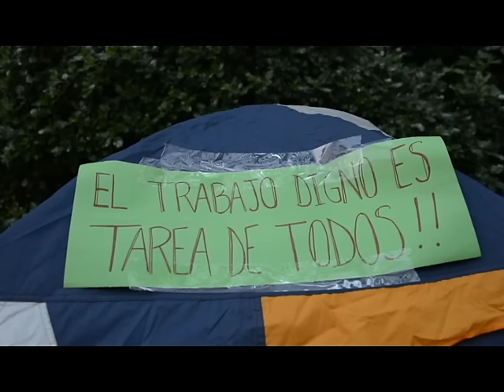A dos semanas del Campamento por el fin a Subcontrato en Beauchef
Hace dos semanas los estudiantes de la facultad de ingeniería de la Uchile comenzaron un campamento fuera de Torre central (donde se encuentran las oficinas de las autoridades) para que el fin al subcontrato sea con los actuales trabajadores, ya que el señor decano, Patricio Aceituno, propuso que sólo las personas que tuvieran 2do medio podían ser internelizadas, lo cual dejaba al 74% fuera!

El miércoles recién pasado se realizó un consejo de facultad donde se decidió rebajar el requisito hasta 8vo básico, lo cual dejaría fuera al 30%, por lo que se llamaría a un próximo consejo (sin fecha aún) para ver qué sucederá con estas personas.

Los estudiantes han decidido mantener el campamento hasta que se den las condiciones para que tod@s los actuales trabajadores puedan ser contratados por la facultad.